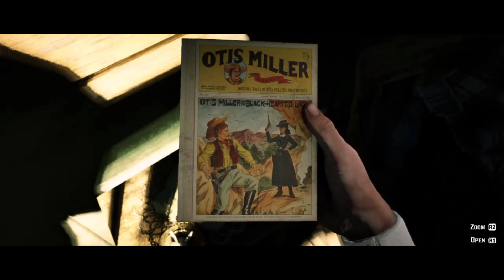Red Dead Redemption 2 #103 - The Guardian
Chapter II - Horseshoe Overlook

(Polite Society, Valentine Style)